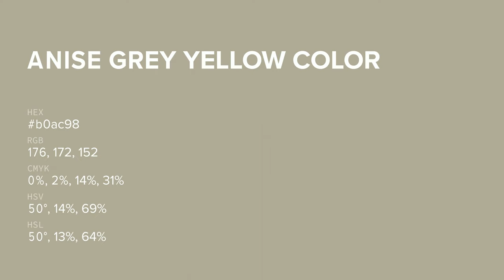Anise Grey Yellow color b0ac98 hex color - Green color - Cool color b0ac98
What color is Anise Grey Yellow ? b0ac98 hex color - Green color - Cool color b0ac98

Hex b0ac98 Color Code is also known as Anise Grey Yellow color.